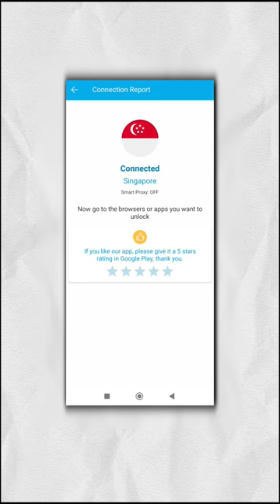Trending Paint Brush Transition Effect Video Editing in Capcut 🔥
paint brush transition effects reels video editing
 new trending paint brush transition effects lyrics reels video editing ~ capcut
new trending brush earase effect reel editing
 paint brush effect
 paint transition effects reels editing
 paint brush transition effects
 viral status reels video editing
 capcut editing, capcut video editing